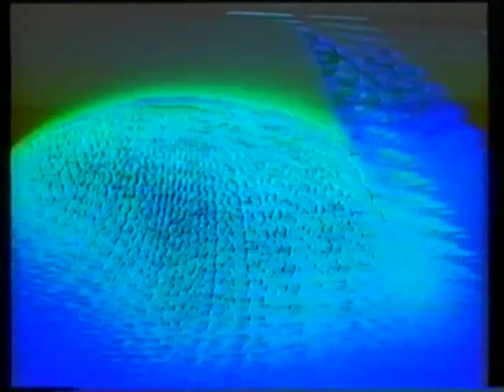C'ERA UNA VOLTA UN RE, di Eugenio Carmi - Prima Parte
Nel 1973 per il Servizio Programmi Sperimentali della Rai, Eugenio Carmi concepisce un lavoro astratto. Puntanto una telecamera contro l'altra vengono fuori immagini impreviste che l'artista, con un lungo lavoro insieme ai tecnici della Rai, plasma per ottenere le sue forme astratte in movimento.
Musiche originali elettroniche di Angelo Paccagnini.